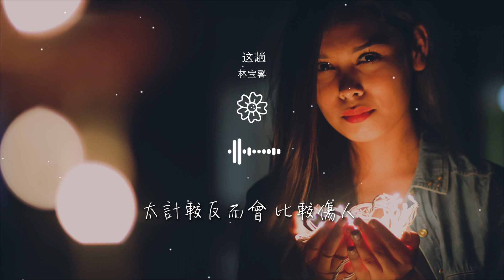林寶馨 - 這趟『風過從來無聲 太計較反而會 比較傷人』【動態歌詞Lyrics】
這趟

00:00  作詞 : 烏鴉
00:01  作曲 : 汪文豪
00:03 編曲：楊昊東
00:26 擱淺的
00:28 觸碰礁石的

00:32 時間把感情都變 透明
00:41 遺落了
00:43 回憶饋贈的
00:47 埋進偶爾路過夢的 流螢
00:55 深深淺淺的

00:57 關於愛情的
01:00 傷痕 旁人能得幾分
01:04 至少愛得誠懇
01:06 說起來了記憶 還有摺痕
01:12 風過從來無聲

01:15 太計較反而會 比較傷人
01:20 分別時相遇才 更加動人
01:24 這趟旅程
01:27 同行一段也是緣分
01:32 雨後也會放晴

01:35 痛過了還是要 繼續前行
01:39 反正一生不都是 笑了哭了
01:45 不同風景
01:48 間奏
02:20 淋溼的

02:23 舊賬晦澀着
02:27 排列組合悲喜的 詞句
02:35 握緊了
02:38 最後消散的
02:41 都在人海里漂浮着 清醒

02:49 兜兜轉轉着
02:52 來了又走了
02:56 留下 一段奮不顧身
02:58 再往未來飛奔
03:00 攢夠了愛才能 收藏一生

03:07 風過從來無聲
03:09 太計較反而會 比較傷人
03:15 分別時相遇才 更加動人
03:19 這趟旅程
03:22 同行一段也是緣分

03:26 雨後也會放晴
03:30 痛過了還是要 繼續前行
03:33 反正一生不都是 笑了哭了
03:39 不同風景